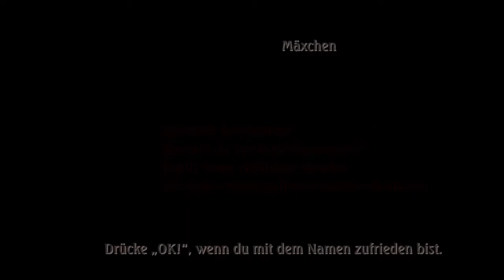Legend of Mana #3 - Livestream von 28.3.22